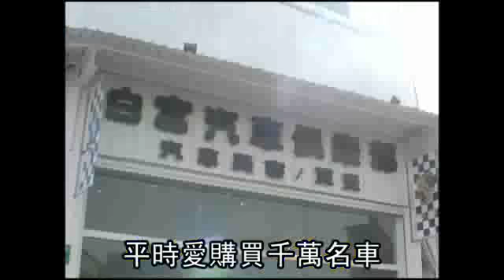台北縣中和市辣妹穿著比基尼洗車！